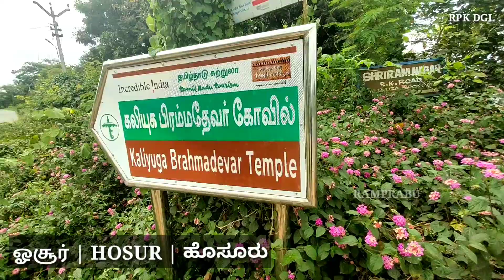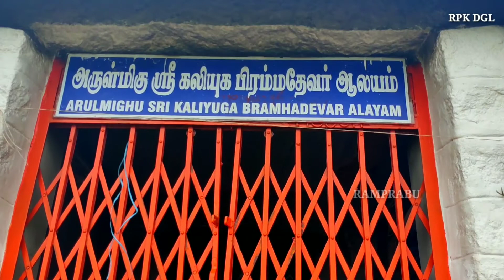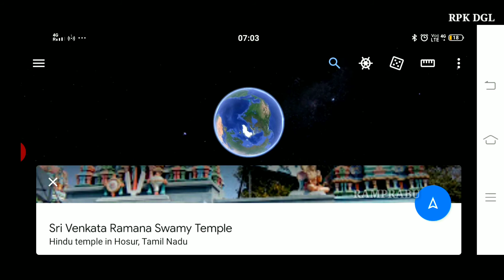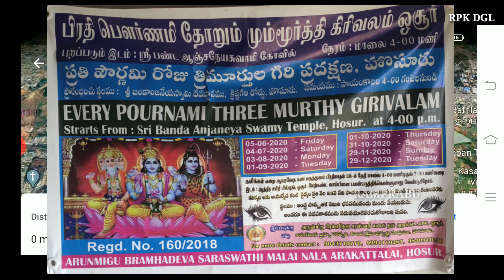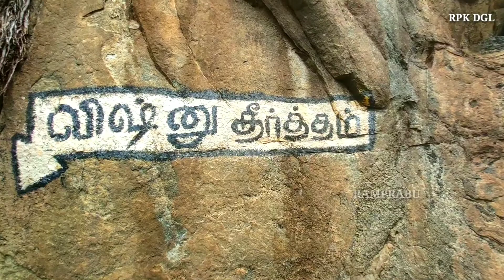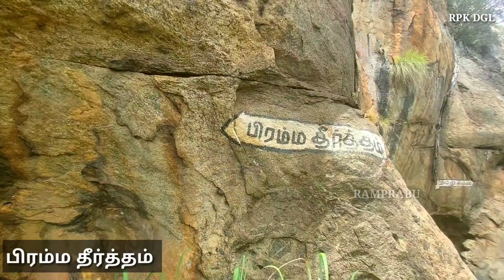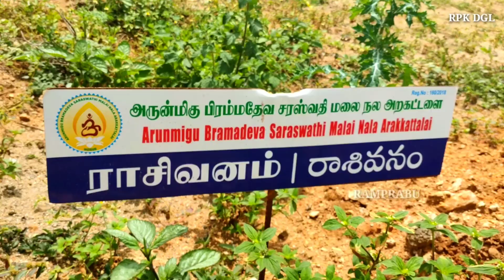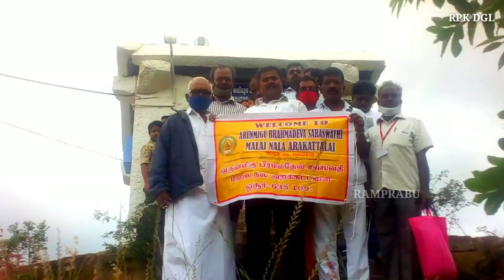Bramma hills HOSUR குகை பயணம் சிவன் விஷ்ணு பிரம்மா மலை ஒரே நேர்கோட்டில் உள்ளன விளக்கப்படம்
கலியுகத்தில் பிரம்மருக்கென ஒரு மலை.
ஓசூர்-சிவன் மலை விஷ்ணு மலை பிரம்மா மலை ஒரே நேர்க்கோட்டு ரேகையில் சம்பவிக்கின்றனவா???
ஓசூர் சிவன் விஷ்ணு பிரம்மா கோவில்கள் ஒரே தொலைவில் ஆதியில் வடிவமைக்கப்பட்டது எப்படி...
பிரம்மர் மலை குகை பயணங்கள்...
சிவன் விஷ்ணு பிரம்மா தீர்த்தம்.